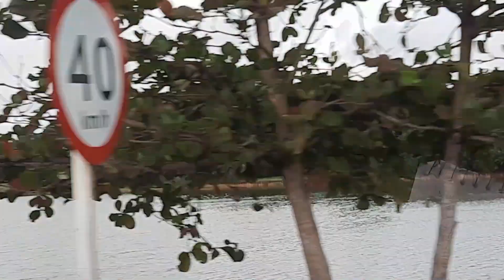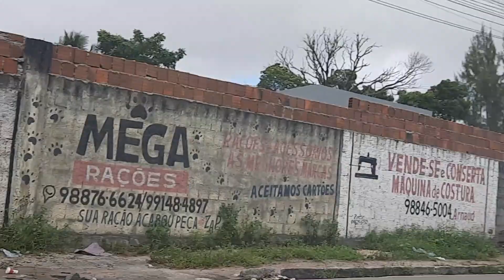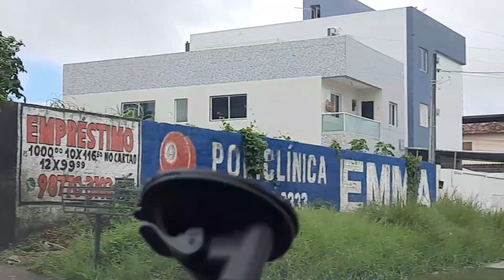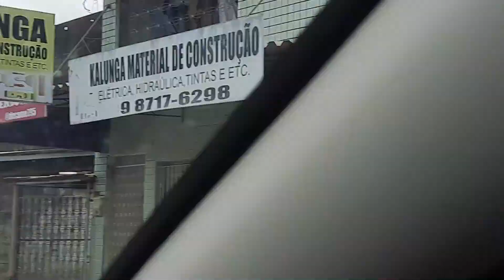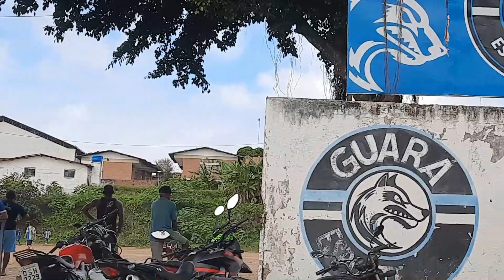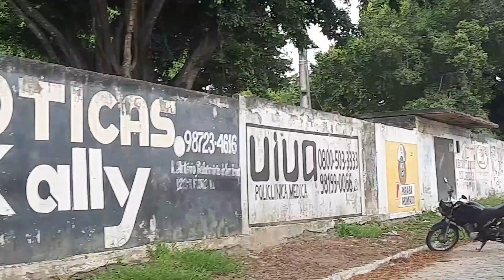FUNCIONARIOS - UM DOS BAIRROS MAIS CULTURAIS DE JOÃO PESSOA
O bairro Funcionários é m dos mais antigos de João Pessoa, é um bairro que se destaca pela preservação da cultura da cidade.
Fica no litoral sul de João Pessoa e é conhecido também como Cidade dos Funcionários.